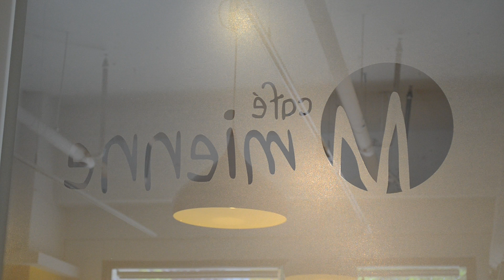[VLOG 6] A (Not so) Typical School Day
I have my Spanish final exam tomorrow morning, so I was able to push myself to edit early to get a good night's rest! This is just how school is like these days with the IB exams winding down for the seniors. Enjoy!